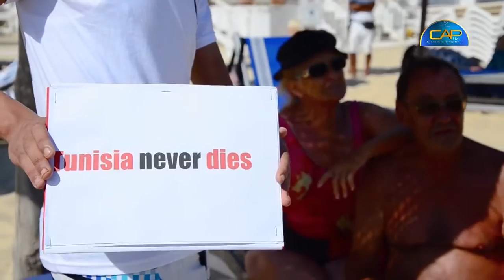خلال صيف 2015 شاطئ الحمامات يتحدى الارهاب